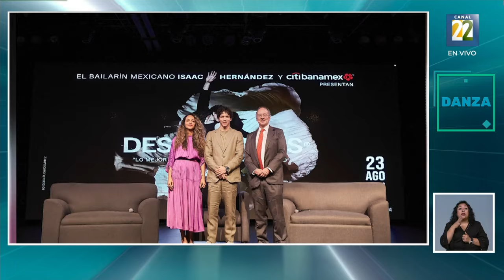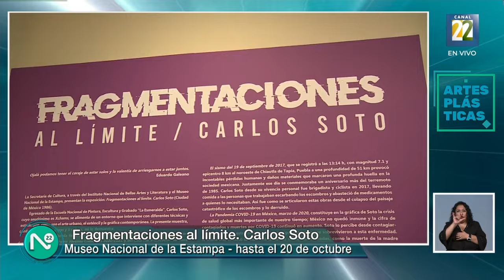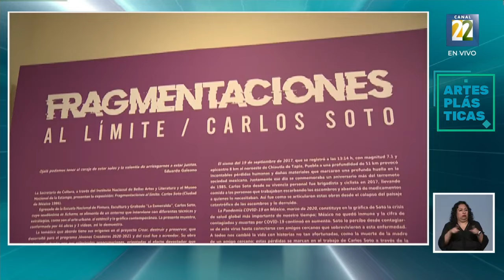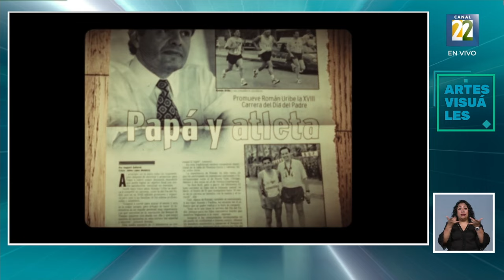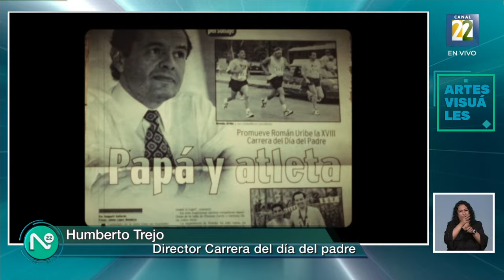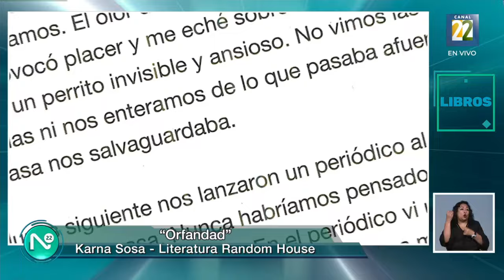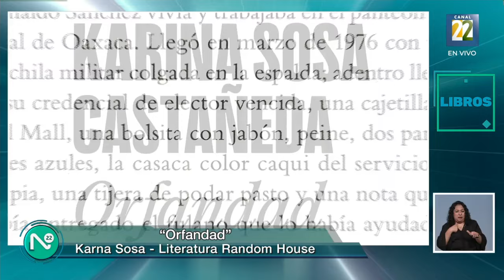Noticias 22, lunes 15 de julio de 2024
1) Concierto In Memoriam. Rafael Tovar y de Teresa
2) Memoria Luminosa II. El pueblo Maya y Felipe Carrillo Puerto
3) Isaac Hernández sobre despertares y su participación en el American Ballet Theatre en Nueva York.
4) Miradas, Celebración del 40 aniversario de solistas ensamble
5) Efeméride: Rembrandt
6) 49 Aniversario CCC
7) Taller árbol de la espernza en conmemoración del 70, aniversario luctuosa de Frida de Tepito
8) 23° Festival Barroco de Guadalupe, Zacatecas
9) Exposición Fragmentaciones al Límite
10) Rincón Nipón: Ameagari
11) Formas de atravesar un territorio de Gabriela Domínguez presentes en el 77° Festival de Locarno
12) En la piel de óscar Narváez
13) Eventos culturales en el barrio de Tepito
14) Damián Romero sobre los 20 años de Mutek Mx
15) Mundo: Sede de Gigante Chino de Telefonía se convierte en uno de los centros de investigación más grandes del mundo
16) Guardianes del Bosque
17) Karina Sosa por su libro orfandad
18) Malditos de corazón. Homenaje a Sax
19) Tengo un sueño Durango
20) Salida con música Jacques Duphly